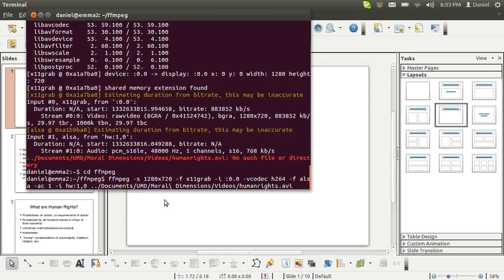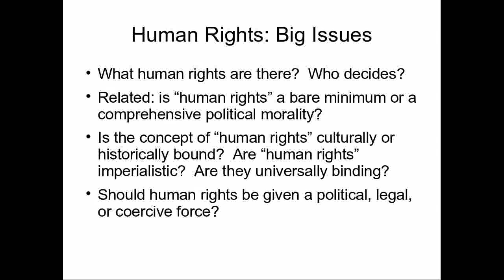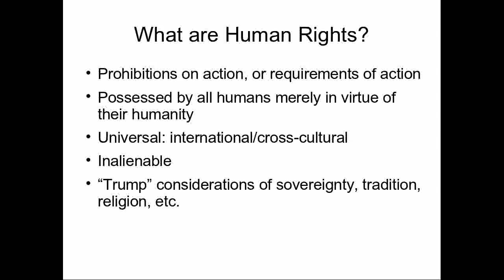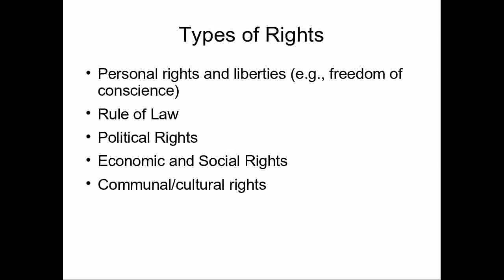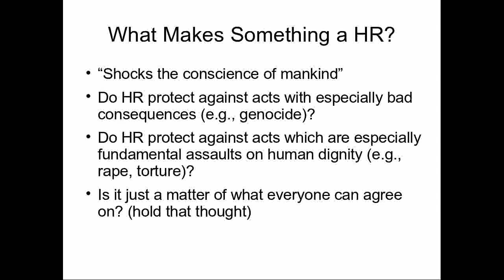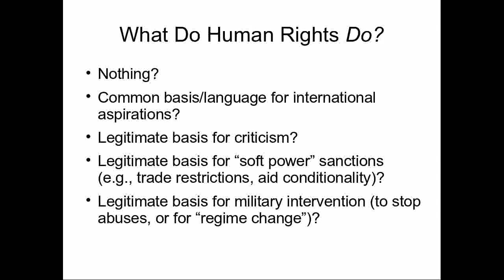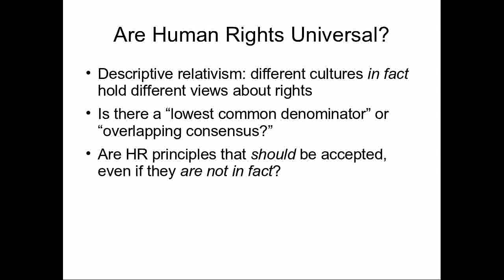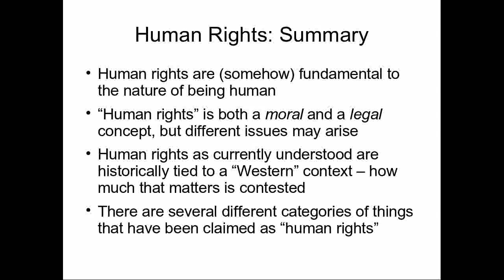PUAF650 Lecture - Human Rights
There's a "you have a right to watch this" joke in here somewhere, I'm sure of it.